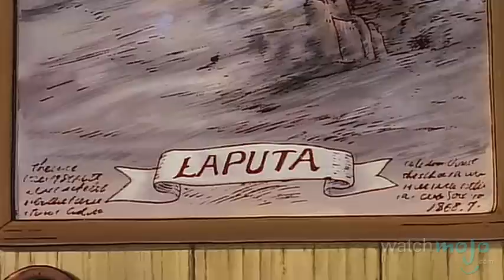Top 10 Animated Movies: 1980s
If you thought the Rubik’s Cube was cool, you’re gonna love this! as we count down our picks for the top 10 animated movies of the 1980s!

Special thanks to our users kopsman124, MrKlatez, Shawn Mark, mason carr, Juan Estaban Gomez Montañez and Andrew A. Dennison for submitting the idea on our Suggestions Page at WatchMojo.com/suggest